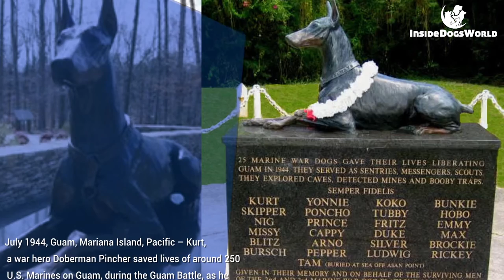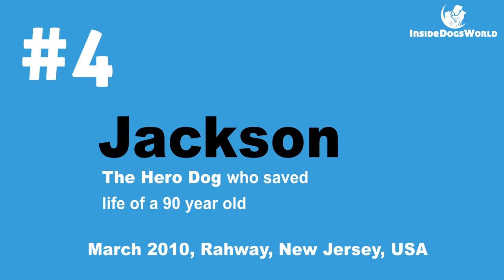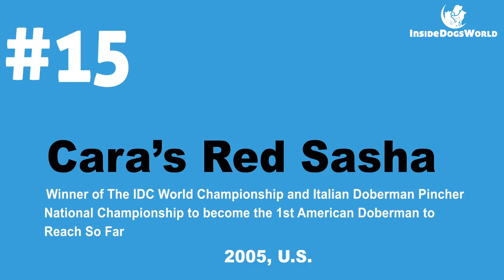Top 20 Heroic Doberman Dogs Pinchers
Dobermann or Doberman, the spelling varies in different countries! Their name derived from their creator Friedrich Louis Dobermann.

Ever since being bred during the 1800s, and especially after the breed‘s exposure at the dog show back in 1876, these dogs have immediately gained wide recognition and acclaim around the globe!

Dobies are well-known for their elegance, strong personality and good performance of duties, with much care and delicacy!